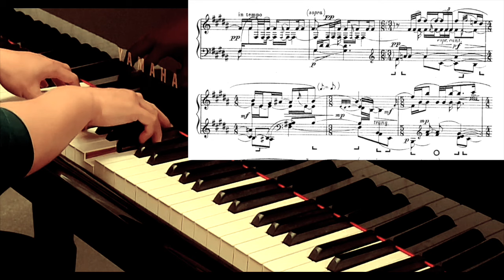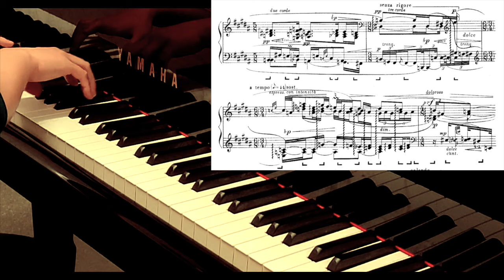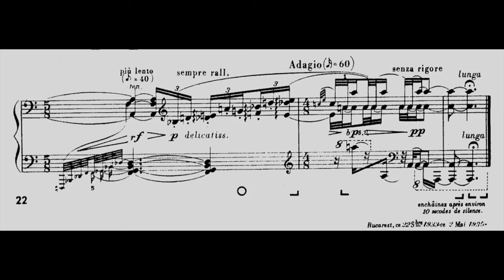George Enescu: Piano Sonata No.3, 2nd Movement | Eric Xi Xin Liang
Another hidden gem of a work by George Enescu, this time a stylistically-solitary movement in his neoclassical "Piano Sonata No.3" with a captivating opening and the remainder a winding, meditative, drifting, doina character. Doina is a Romanian improvisational, free-rhythm, and highly ornamented style tune, typically following a fixed descending pattern with rubato-like note stretching.

Ya know, regardless of how exceptionally technically proficient I am at all the other repertoire I play and record, it's always music like this that is the most intriguing and captivating to me. Pretty much no superfluous notes, nothing to show off, the most acute detail in every note (even if there are still a ton of notes), emotional depth and contrast, and a probe into the mind of a brilliant composer, in all its complexity and matureness. I assure you that I needed to precisely plan out the timing and expression of almost every note in this performance; that is, every 0.05 sec difference counts, every small nuance in dynamic counts (see pinned comment for details), every choice of tone accounted for. That's what made this slow movement actually significant more tedious and challenging than "Enescu's Piano Sonata No.1, 1st Movement" I posted last week. On top of all that, there's also local phrasing, page-level phrasing, and the overall progression of my interpretation through the movement. It not only must sound pleasant (that's the bare minimum requirement), but it must progress through a diverse set of logically connected emotions, determine the intensity/degree that the emotion should be projected, and overall show restraint and maturity. (In this case, also avoid stalling too much and becoming boring.) Then, when all the nuances align perfectly (and the stars align jk), I am satisfied with what I've created.

I also found it an interesting quandary as to how to differentiate patetico, grazioso, lontano, nostalgico, pensieroso, cantando, languido, espressivo, misterioso, esitando, calando, allargando, and sostenuto in sound. How would you describe the sonic differences?

So, on a slightly relevant side note, for reference I was only acquainted with this particular piece last Sunday, and it is entirely my own invented theories and methodologies that solved this music and helped me prepare this so quickly. I want to bring your attention to @tonebasePiano 's business collaboration with top artists to provide music lessons to a broad audience . Know that I have decided to do the same and have plans (possibly a year away), likely with a business partner of significant status in the music industry (a number of people have already shown legitimate interest), yet I still lightly recommend as an option what ToneBase is offering. That's because, you'll at least be exposed to the standards of top artists and understand the underlying trials and tribulations that college students generally go through when learning music at a high level. Because, otherwise, if you were to receive any instruction from me, you'd probably be confused or lacking sufficient control/experience to execute what I ask, because it builds/elucidates upon the teachings of top artists. In other words, what I'm saying is you need to deeply understand the suffering and join the masses who suffer alongside you before you can appreciate the cure. However, those who are adept will acquire the inside knowledge and completely out-compete their peers, enjoy what they're doing much more, and waste less time practising. As well, unlike a lot of tutorials like ToneBase, with me you'll get the chance to properly learn a piece like the one in this recording. So, look forward to a revolution in piano methodology in the future for the betterment of everyone and the classical music industry, as it is directly reflected in this video.

Also, lol, for some reason, the score is so detailed and dense that my pdf viewer was crashing. Jk, that's probably not the reason but was the reason I had to print it out.

At time of recording, Eric is a full-time software engineer working in Big Tech and AI, graduated from the University of Waterloo, Computer Science major.